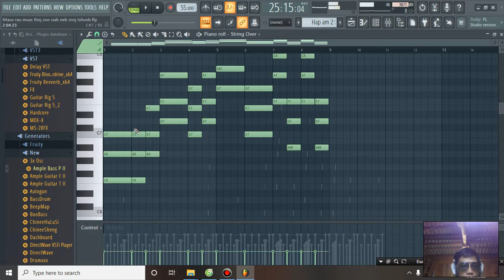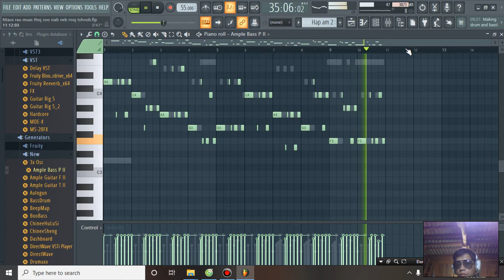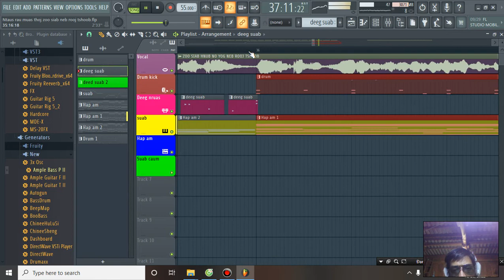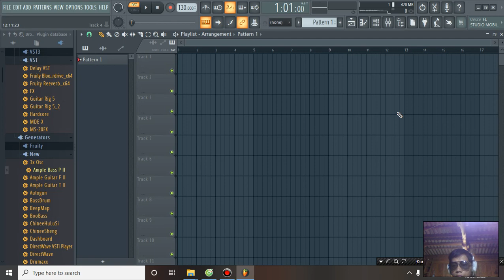Qhia_Ntaus_nkauj_hauv_Fl studio_Làm nhạc trên FL studio part 5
© Copyright: Hmoob ywj pheej music channel
👉👍🏽❤Bấm vào nút chuông 🔔và like nhe!
👉🎹🎼 Anh (chị) nào muốn khớp nhạc xin kết bạn zalo dưới đây ( yog leej twg xav ntaus music { nkauj } thov hu thiab ua phooj ywg rau kuv tus zalo los yog xov tooj no nawb : 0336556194